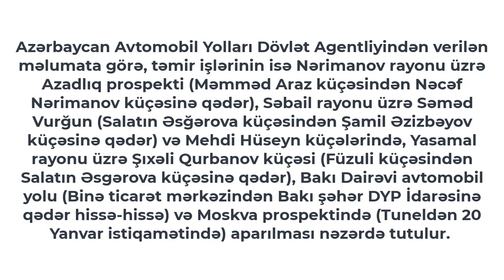Bakının bir sıra küçələrində nəqliyyatın hərəkəti məhdudlaşdırılacaq